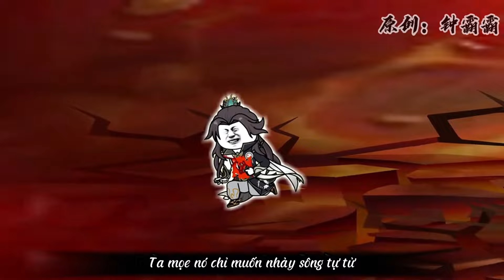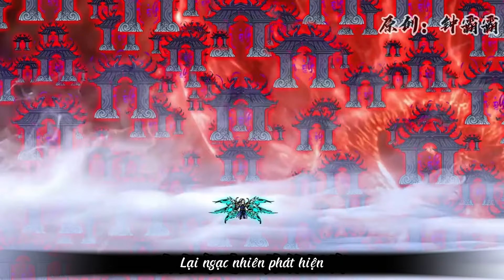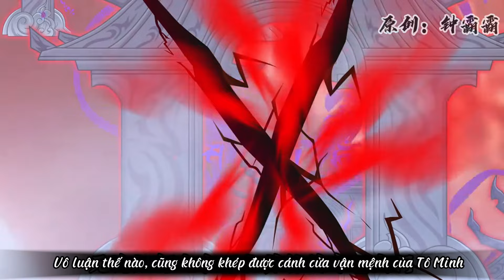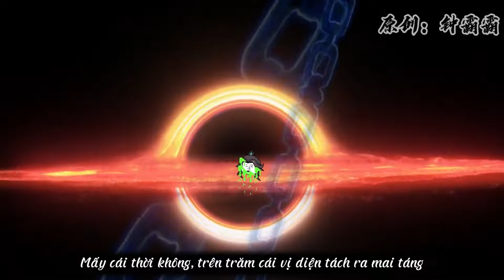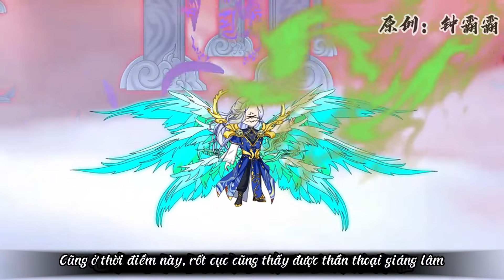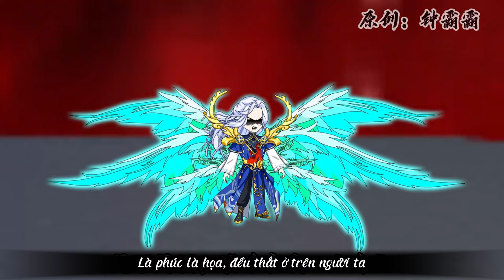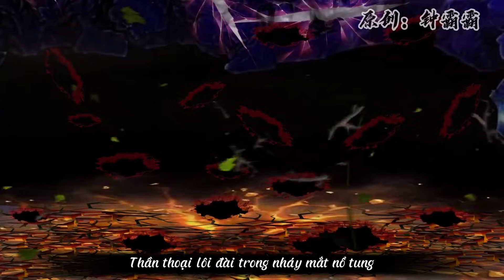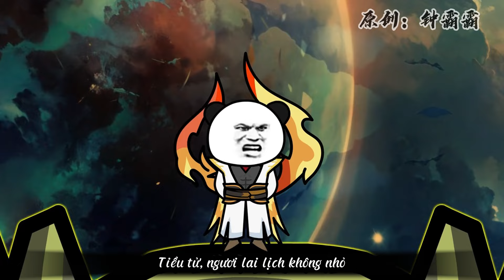Thần Linh Đại Chiến | Tập 113 - 114 | Gấu Sẽ Gầy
Đại chiến giữa các vị thần Phương Đông và Phương Tây